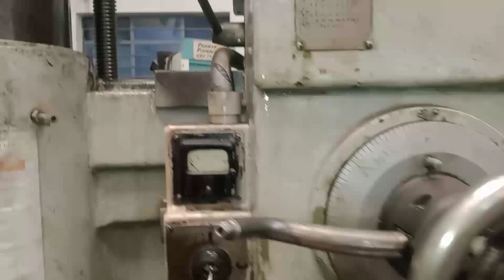radial drill machine bushing screw replacement @ansaribabu9